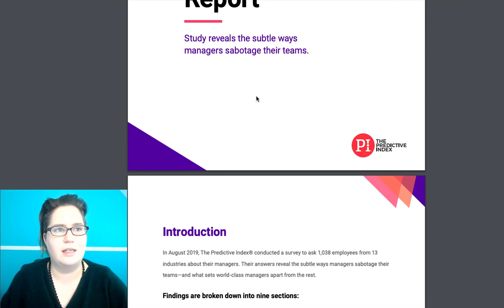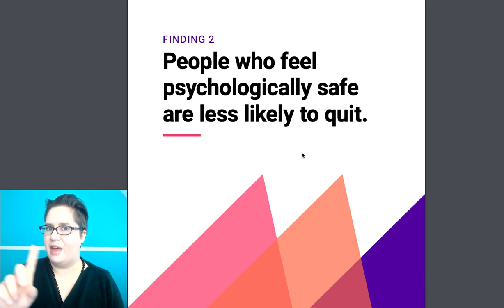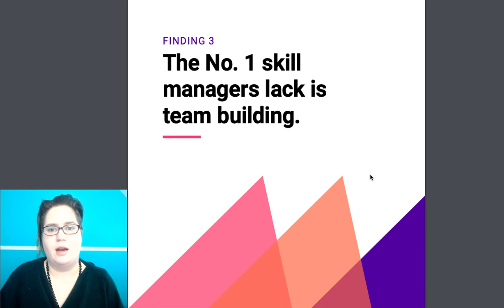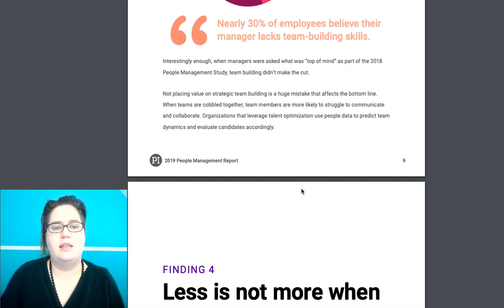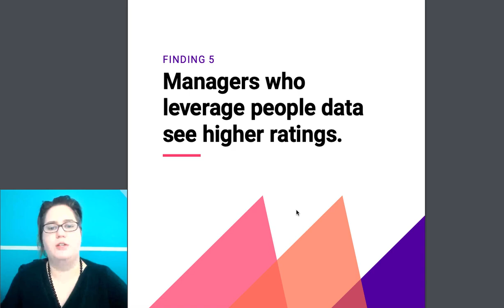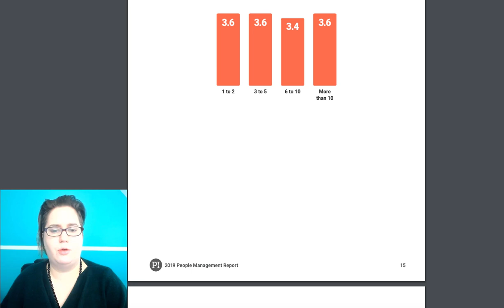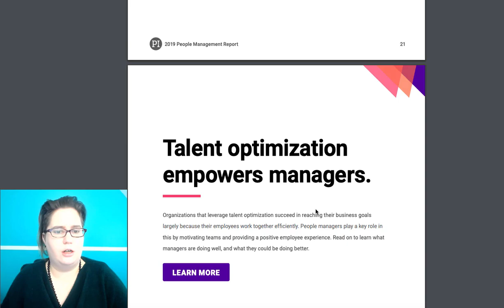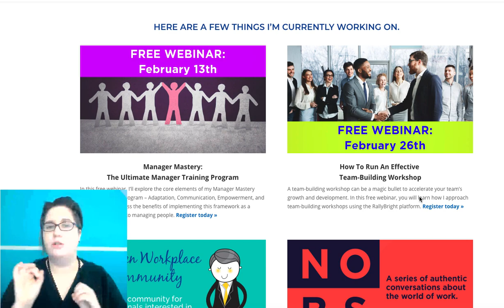Some subtle ways managers sabotage their teams